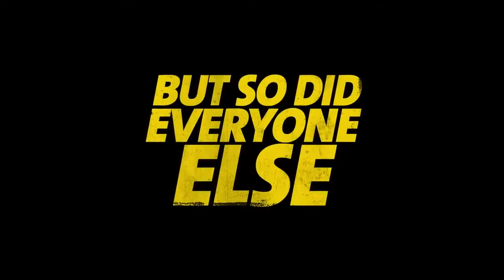Kill Me Three Times Official Trailer 2015 Simon Pegg Movie HD